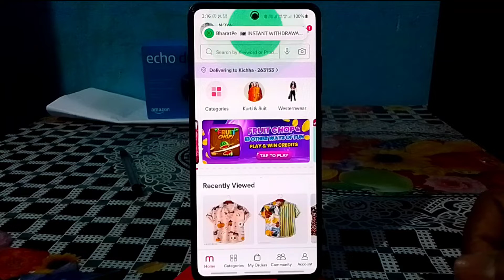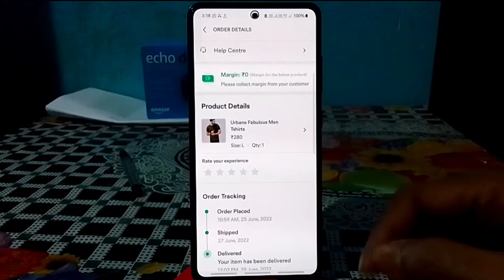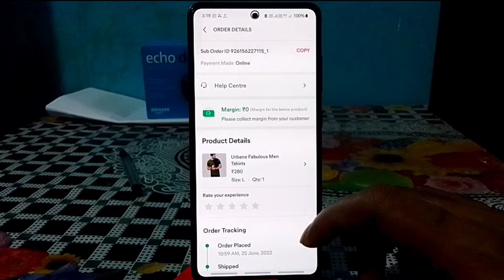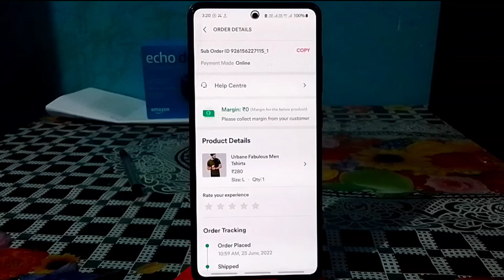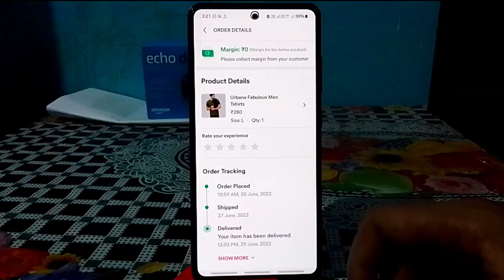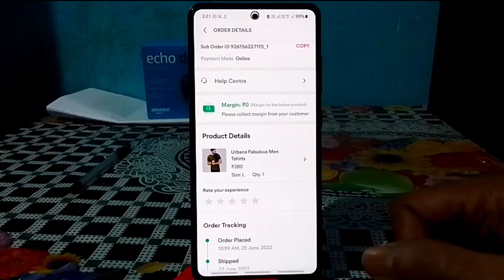Meesho App Product Return Cancelled Problem 2022 | Meesho App Me Return Kaise Karen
Aaj ke is video me maine bataya hai ki aap meesho app se koyi shopping karte hai to Aap us product ko return nhi kar pa rhe hai

Meesho app me return kaise karen

Meesho app me return problem

how to return product on meesho app

meesho app product return problem

meesho app me product return nhi ho rha

meesho app me return pickup nhi ho rha

Meesho App Product Return Cancelled Problem 2022